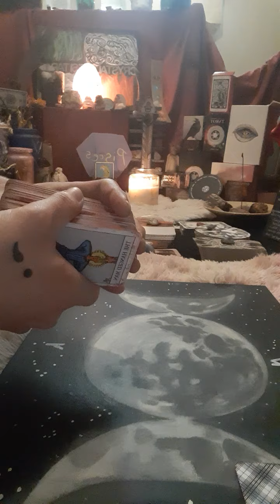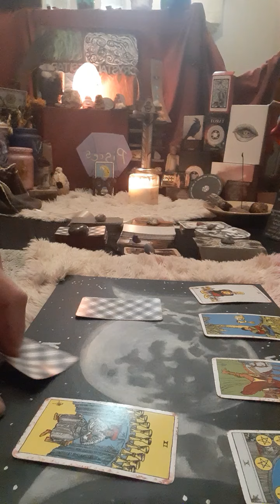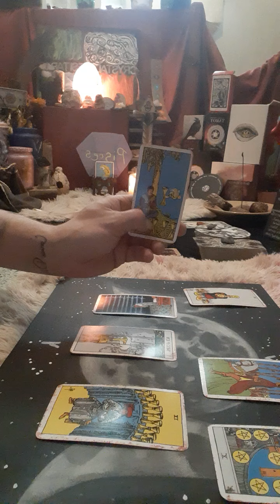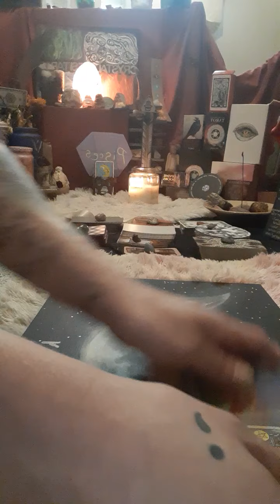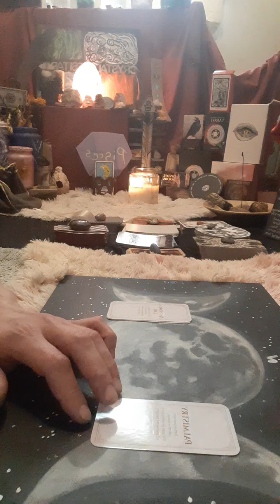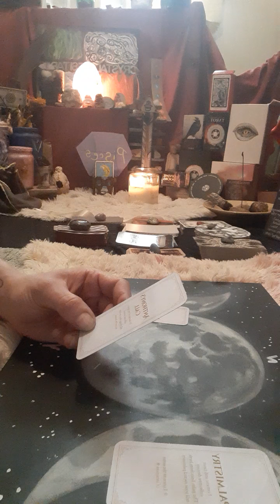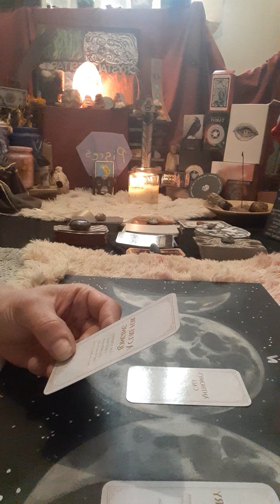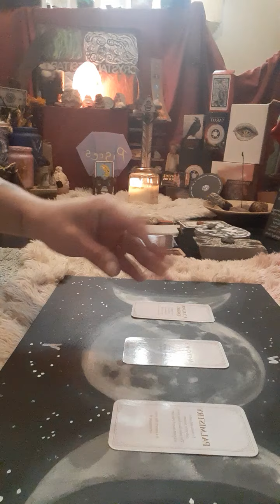Pisces 1st Decan feb19-29 for June2021